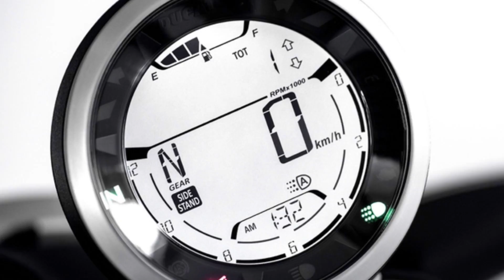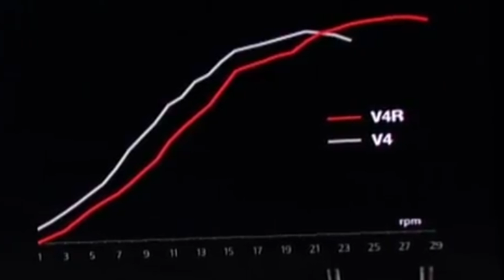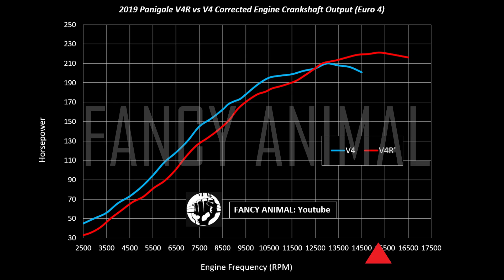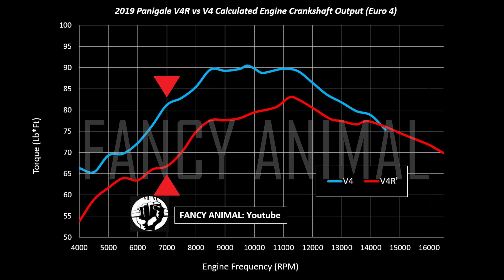V4R Slower Than V4? | Dyno Power and Torque Curves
An engineering overview of the Ducati Panigale V4R from the 2019 Ducati World Premiere including a calculated dyno power and torque curve comparison between V4R vs V4, as well as the V4R price.  Part 2 will contain an explanation of the V4R wings and Ducati's computational fluid dynamics (CFD) presentation.